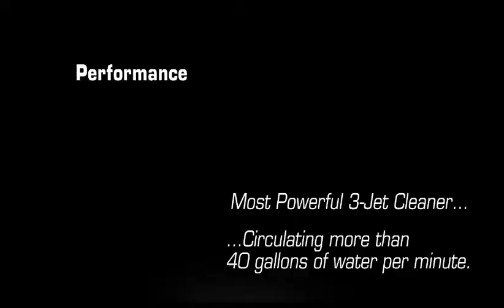POLARIS 3900 SPORT - InGround Pool Cleaner Pressure Side - AmeriMerc.com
Polaris 3900 is an all wheel driven cleaner. The Stainless Steel drive chain provides the most reliable and efficient drive transfer available. Wide Trax Tires - Wide Trax tires provide superior torque transfer resulting in aggressive wall climbing. Improved torque - 50% more torque drives cleaner out of tight difficult areas. Optimized Vacuum Power  With the most vacuum power of any 3-jet Polaris cleaner. The 3900 Sport venturi vacuum system creates 40 GPM of additional pool filtration through the filter bag. This results in a clearer body of water. Twist Release Bag Design  New twist-release bag connection and fully zippered access to pockets makes cleaning simple and improves durability. A 5-liter capacity bag means less cleaning required. Sporty & Sleek body design sets a new standard in the Automatic Pool Cleaner category.